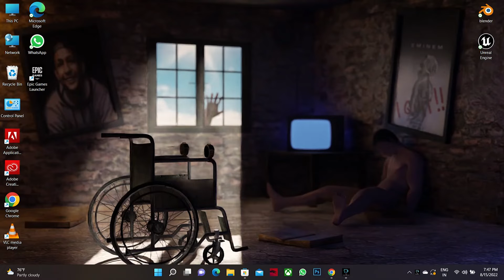Redbull Commercial ad. | 3D Animation | Redbull Rebrand | Unofficial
Redbull Product ad. film created in Blender.